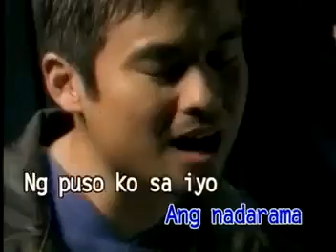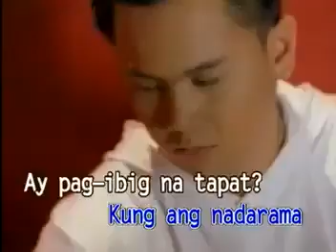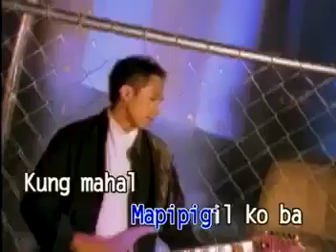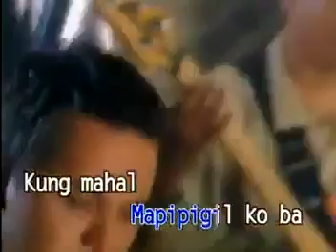AVSEQ03. Kasalanan Ko Ba? - Neocolours [Universal Records] OPMGH3